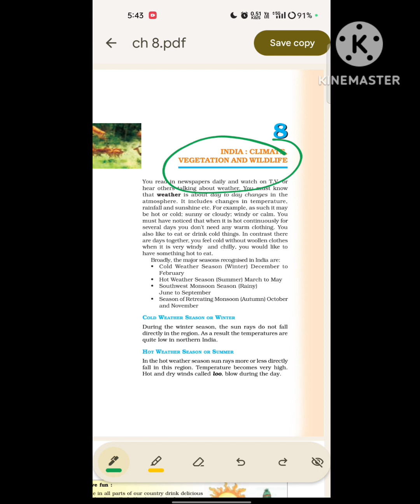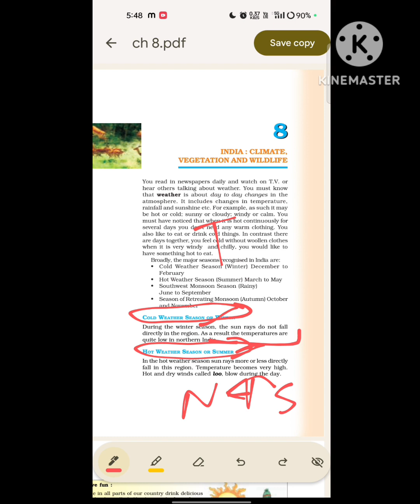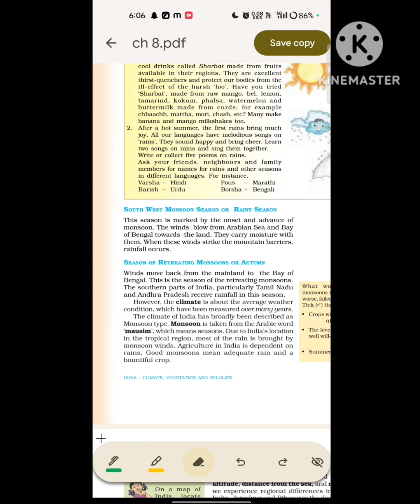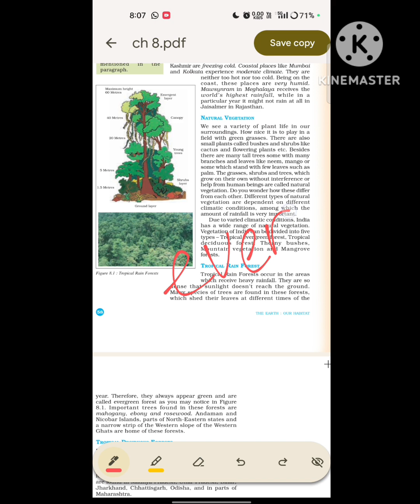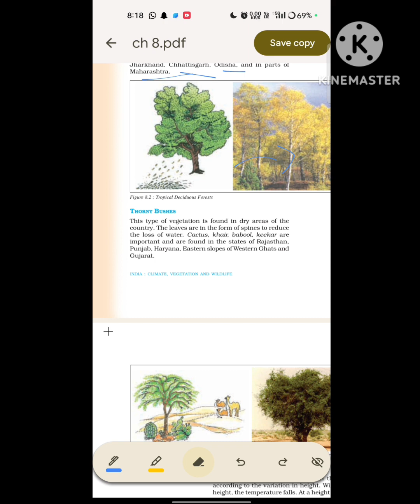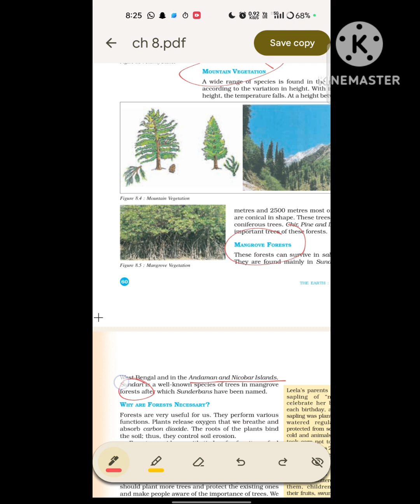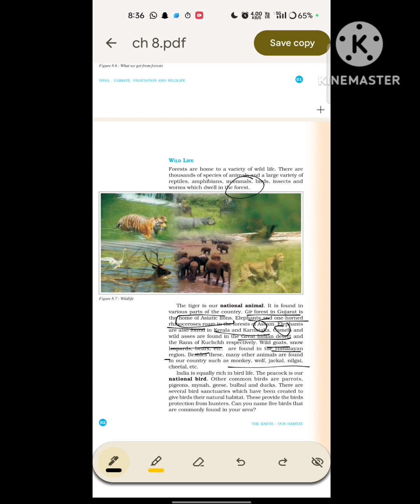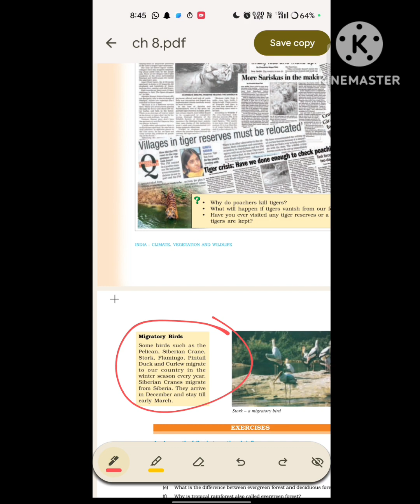||class 6 ncert geography chapter 8||chapter name" India climate vegetation and wildlife "||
_ _ _ _ _ 🎀🎀🎀🎀🎀🎀🎀🎀🎀🎀🎀🎀🎀🎀🎀🎀 Thanks for visiting and watching my videos ☺️☺️